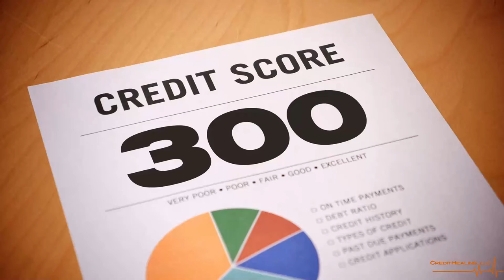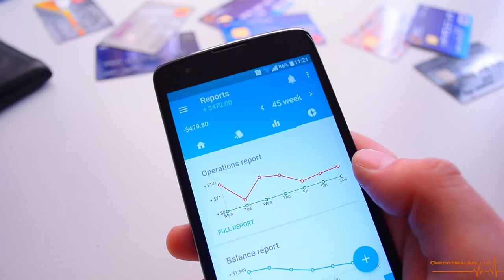We are announcing our NEW State-of-the-Art Credit Healing Engine and System Software (CHESS)!